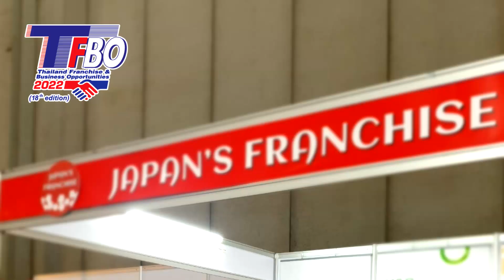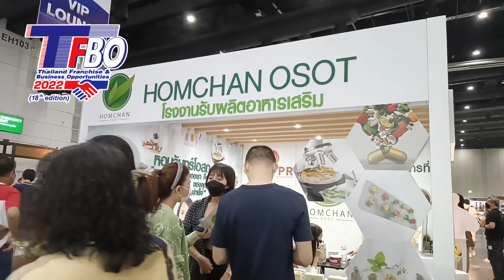Day 2 trade talk, two more days, don't miss out! Oct 20-23, 2022 @BITEC TFBO 2022